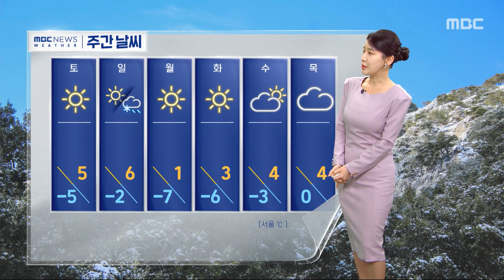[날씨] 늦은 오후, 먼지 차츰 해소‥주말, 전국에 맑은 하늘 (2024.01.12/12MBC뉴스)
연일 하늘이 뿌옇습니다.
아직도 대부분 지방에서 공기가 탁합니다.
자세한 초미세먼지 농도를 보시면요.
서울 마포구가 70, 안성 78, 아산이 79마이크로그램 안팎으로
나쁨이나 매우 나쁨 수준을 보이고 있고요.
경기 남부에는 초미세먼지 주의보도 남아있는데요.